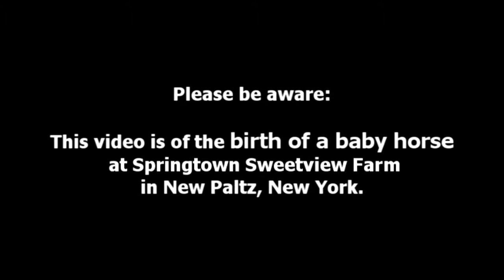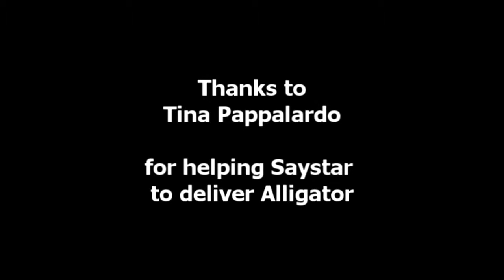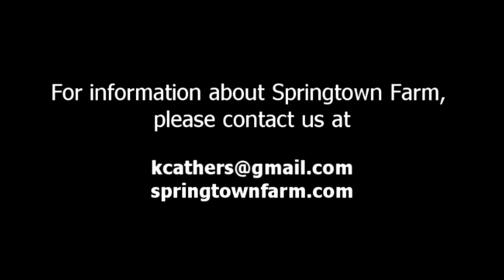Saystar's Baby, Alligator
The live birth of a horse at Springtown Sweetview Farm in New Paltz, New York on April 22nd, 2009.